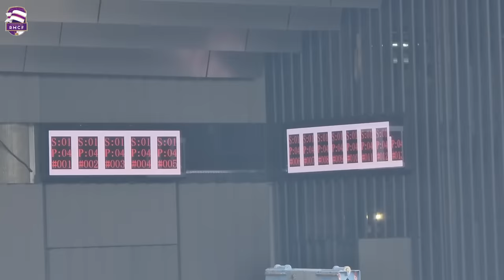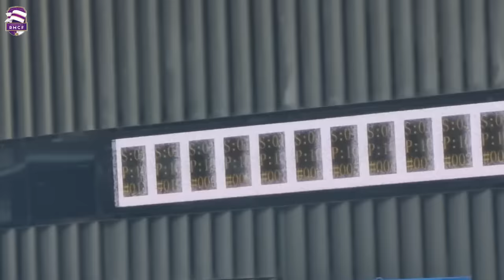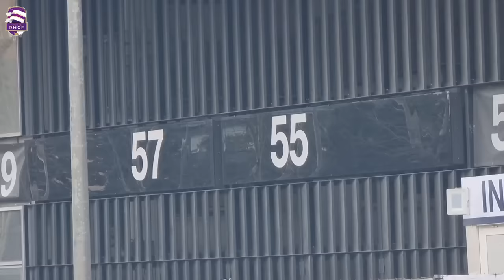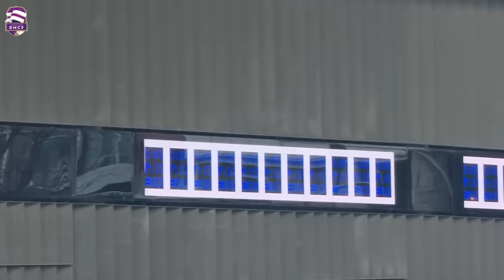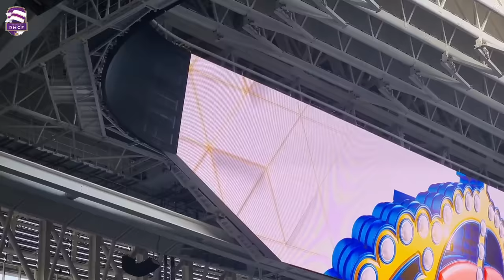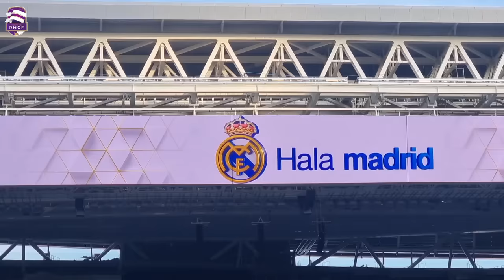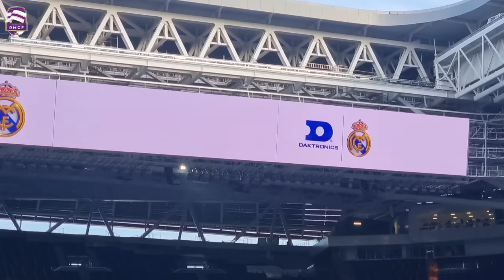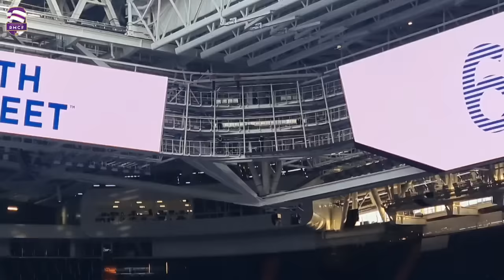🚨 ÚLTIMA HORA ⚠️OBRAS del SANTIAGO BERNABÉU [31 Enero 2024]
Lateral Oeste 00:00
Fondo Norte 03:27
Lateral Este 05:56
Plaza de Sagrados Corazones 08:52
Fondo Sur 11:04
Paneles interiores Torre B 14:36
Interior del Santiago Bernabéu 17:01